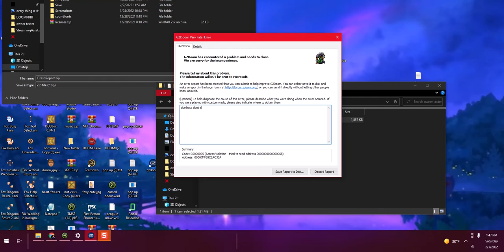when gzdoom has errors